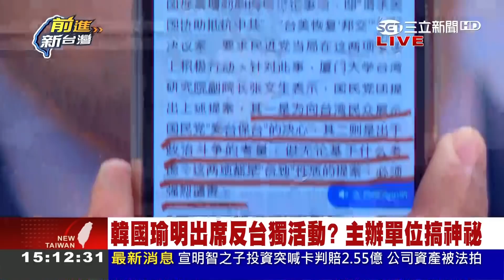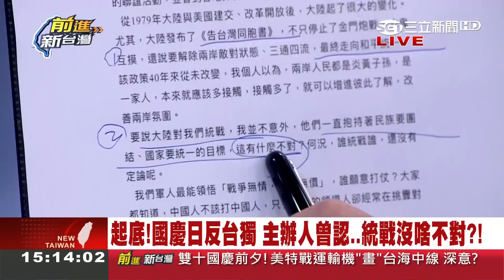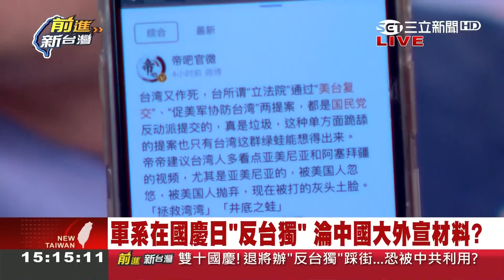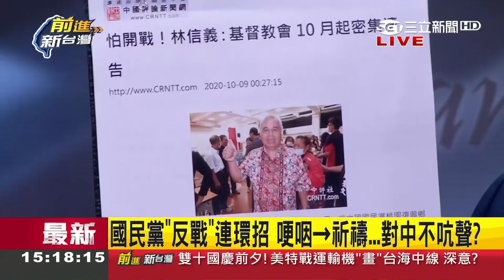國民黨"反戰"搞連環招...爆韓國瑜將出席反台獨活動？退將選國慶日上街背後..｜許貴雅主持｜【前進新台灣焦點話題】20201009｜三立新聞台